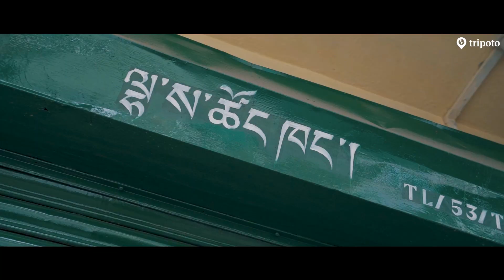World Of MG: Homecoming | Season 2 | EP : 5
In the 2nd season of WorldOfMG: Homecoming, Aisha R Ahmed and Ayush Mehra drove on roads they had only heard about and discovered places they didn't know existed. And there's no better place to wrap up the journey than in the breathtaking Buddhist town of Tawang.